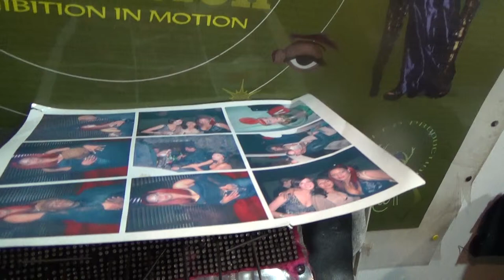Babatunde Ajiboye's Fabrics At Chashama Art Studio Program Harlem--Republic Reporters